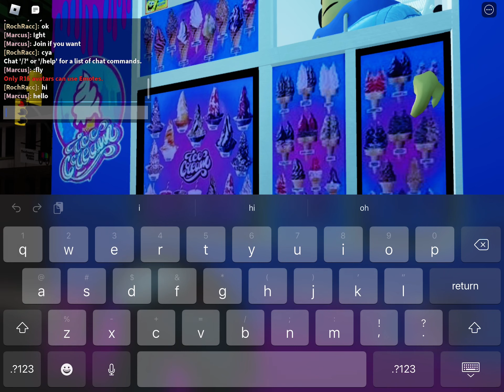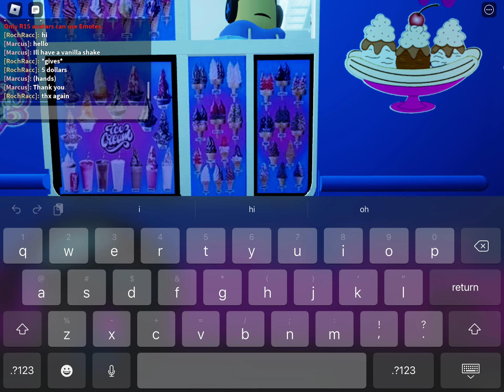Getting From Rolling Cones (ft. @RochRacc7Brooklynice )